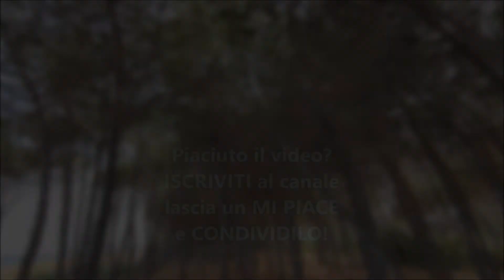Spiaggia della Torre di Barì - Mari de Is Ominis ~ 1 Luglio 2022 | Sardegna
Esploriamo la lunga, incantevole, ripida e dorata spiaggia di Torre di Barì, situata a nord dell'omonima torre spagnola, mentre la parte sud la esploreremo prossimamente.
A seconda del tratto di costa il litorale viene chiamato con nomi diversi; subito sotto la torre prende il nome di "Mari de Is Ominis" (‘mare degli uomini’),
mentre proseguendo verso nord, circa al centro troviamo il tratto chiamato "spiaggia de Il Fico" e la  "Dog Beach" dedicata agli amici pelosi.
Nel tratto più a nord, nei pressi del Camping Marina, il paesaggio cambia completamente, diventando isolato e selvaggio. Questo tratto, chiamato "spiaggia di Bucca e Strumpu"; è stato creato dall'incontro tra la foce di un fiume e le nere lave basaltiche che si gettano in una spiaggia dorata, generando un paesaggio particolare e unico.
In tutto il tratto la spiaggia è caratterizzata da una fresca pineta e da due baretti che la sera fanno animazione, Sa Tracca e Sard Cafè, entrambi consigliatissimi.

Introduzione di Roberto Bodano.

Dista circa quattro chilometri e mezzo dal centro abitato di Barisardo, è lunga ben otto chilometri e larga cento metri. La spiaggia della Torre di Barì è divisa in due parti dal promontorio roccioso sul quale si erge la torre d’avvistamento spagnola da cui prende il nome.
Costruita nel 1572 per difendere il territorio dai continui saccheggi da parte dei pirati saraceni, il forte domina il mare e il litorale.
La parte settentrionale della spiaggia, caratterizzata da una sabbia a grani grossi dal colore dorato e delimitata da una pineta profumata che sta ai piedi dell’altopiano basaltico di Teccu, è tradizionalmente detta mari de is ominis (mare degli uomini).
È separata dalla parte a sud, caratterizzata da sassolini e sottile sabbia bianca, chiamata mari de is feminas, perché ospitava le bagnanti, secondo una distinzione nata nel Dopoguerra quando i due tratti erano frequentati separatamente da uomini e donne.
La parte meridionale si estende fino a un piccolo altopiano granitico che segna il confine con sa Marina Tramalitza, altra splendida spiaggia di ‘Barì’, mai affollata, costituita da sabbia chiara che si immerge nel mare cristallino con sfumature verdi.
Oltre c’è il litorale di Perda ‘e Pera, nel territorio di Cardedu.

Le acque di Torre di Barì sono azzurre e limpide,​ anche grazie alla posidonia oceanica,​ che le filtra. Il fondale è basso ma degrada rapidamente, roccioso attorno alla torre, quindi, perfetto per gli appassionati di snorkeling e pesca subacquea.
La spiaggia è dotata di servizi per la balneazione in spiaggia, accesso ai diversamente abili, noleggio di ombrelloni, sdraio e patini, ampio parcheggio e centro diving. Esposta a grecale e scirocco, è meta ideale per surfisti e kiter. Attorno troverai hotel, residence, campeggi, bar, punti di ristoro e locali.

A nord del centro abitato, non perderti il paradiso di Cea: più di un chilometro di sabbia bianca e morbida, con fondale basso, scogli levigati e sfumature smeraldine dell’acqua, per un quarto fa parte del territorio di Barisardo, per tre quarti di quello di Tortolì.
A 300 metri dalla riva, al centro del litorale, spuntano due faraglioni di porfido rosso alti venti metri: is Scoglius Arrubius, simbolo della spiaggia.